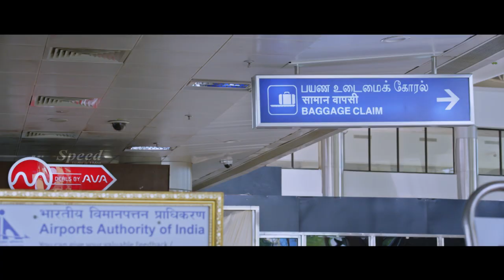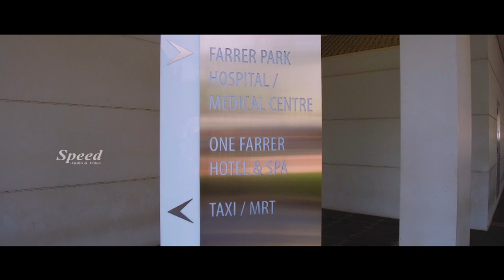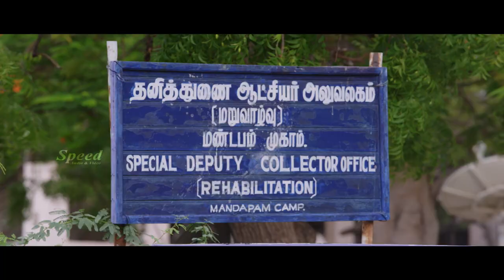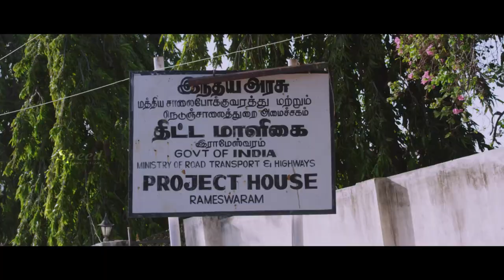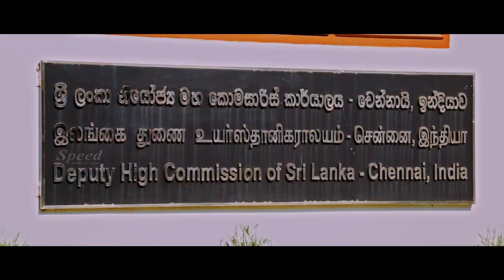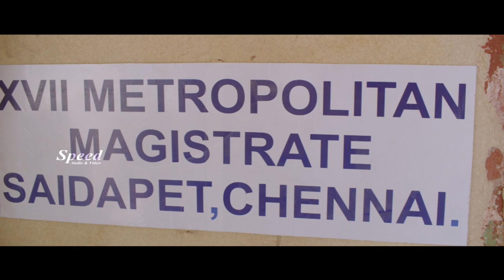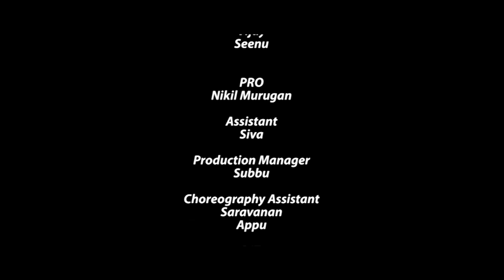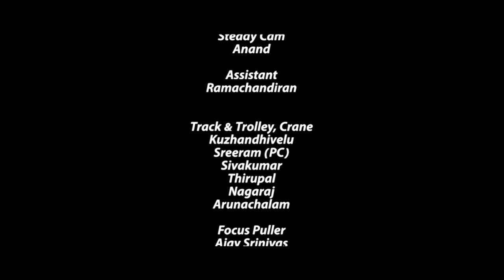Ganja Karuppu | Mohan Raman | Sonia Agarwal | Thanima Malayalam Dubbed Full Movie